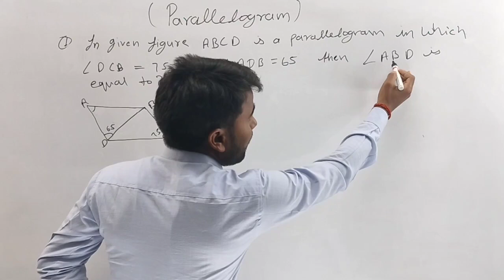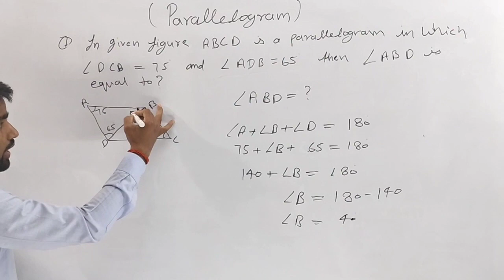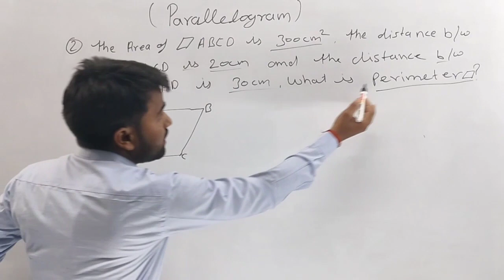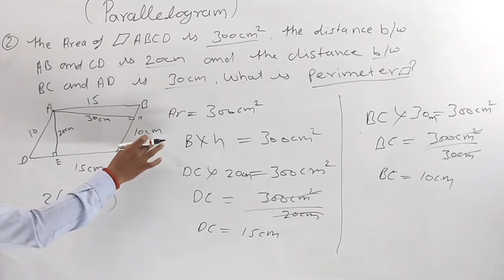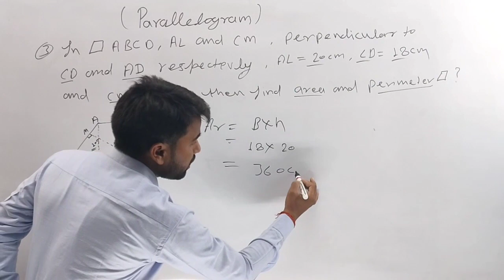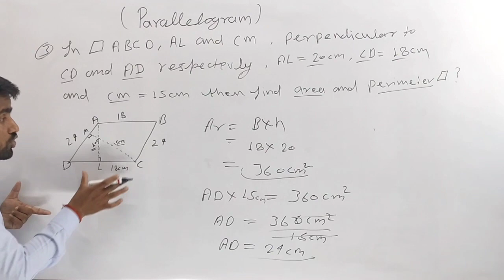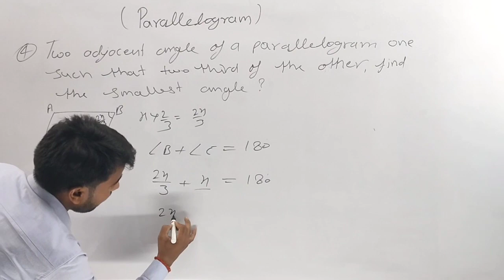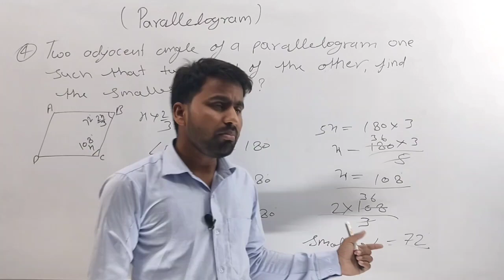science classes mathmatics geometry quadrilaterals part4 parallelogram questions practice by RP Sir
for All boards CBSE ICSE STATE Boards Up Boards other competitive exams Jee Neet subordinate commission exams etc